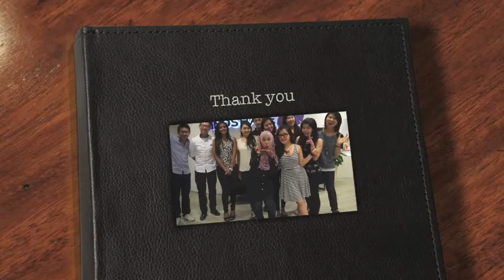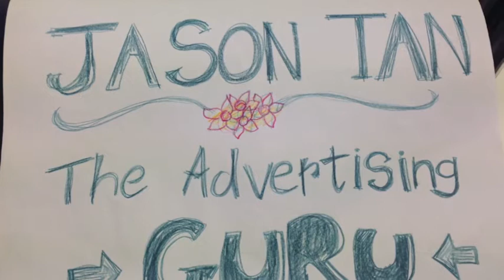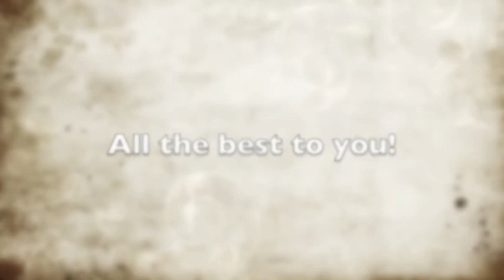Specially for Jason Tan Strongerhead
Specially for Jason Strongerhead by Campaign Development student of Curtin Singapore on the last day of the class and school